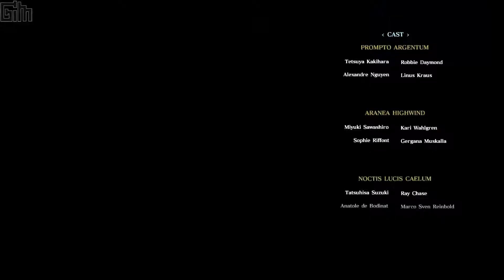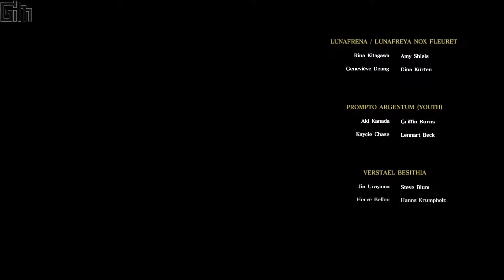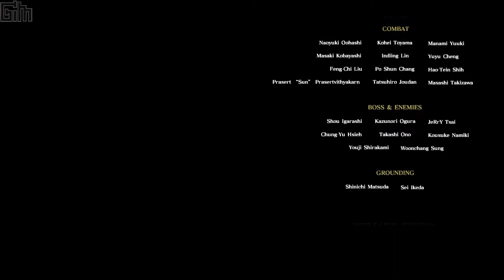FFXV - Episode : Prompto #6 Intensive Training - Final Fantasy XV [Windows Edition] 1080p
Visit our Playlist for more Videos :D